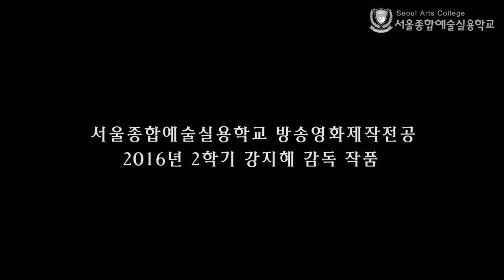[싹튜브] SAC방송영화제작전공 단편영화 덕후미루 14학번 강지혜 감독 역린 연출 이재규 교수 지도 서울종합예술실용학교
SAC방송영화제작전공 단편영화 덕후미루 14학번 강지혜 감독 역린 연출 이재규 교수 지도